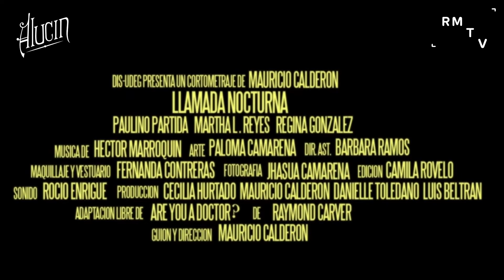Entrevista a Mauricio Calderon corto "Llamada Nocturna"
Entrevista a Mauricio Calderon en  el programa "Alucin" de RMTV charla sobre el cortometraje "Llamada Nocturna" Presente en la 1era y 2da Muestra Independiente Audiovisual Xalisco.